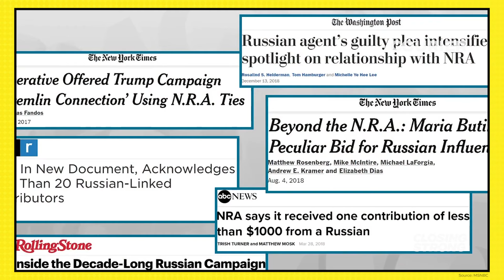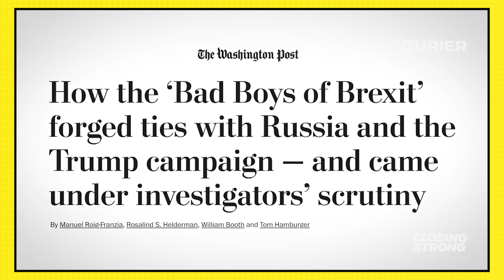Beyond MAGA Creators: Russia's Influence on Republican Party Runs Deep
Simon Rosenberg and Tara McGowan host a roundtable on the DOJ investigation into Russia's misinformation campaign that funneled money to prominent MAGA creators.

Joining them are Jiore Craig, an expert who specializes in measuring the impact of influence operations on public opinion; and Stuart Stevens an author and political consultant who worked on several Republican presidential campaigns.